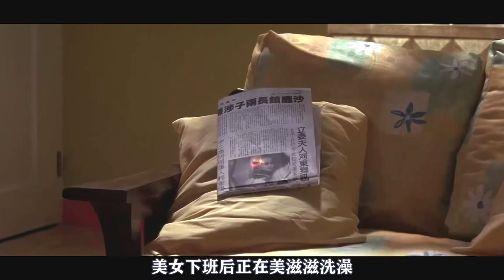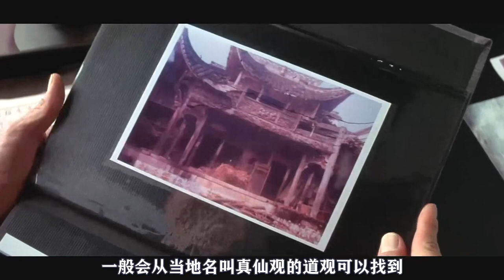少女天生四個瞳孔，長大後為得道成仙不惜用身體煉丹，懸疑片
管道裝置承包所有預算，幽閉恐懼者慎入，驚悚片《蜿蜒》
簡介：一個女人被一系列充滿致命陷阱的奇怪管子鎖住了